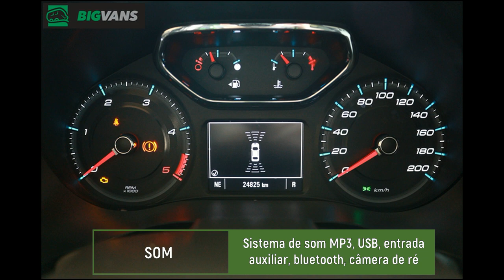Bigvans - Chevrolet S10 2018 LTZ 2.8 4x4 Automática Branca (8833)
Chevrolet S10 2018 LTZ 2.8 4x4 Automática Branca (8833)

A melhor e mais completa caminhonete que você vai encontrar. Segurança, conforto e estilo estão aqui!

▫ Direção hidráulica

▫ Vidros elétricos

▫ Travas elétricas

▫ Retrovisores elétricos

▫ Som original, entrada auxiliar, bluetooth, USB

▫ Airbag duplo

▫ Freios ABS

▫ Estribo lateral duplo

▫ Protetor de caçamba novo

💰 R$ 137.000,00